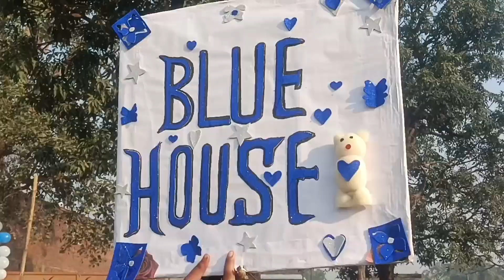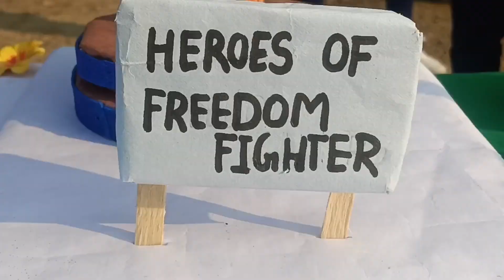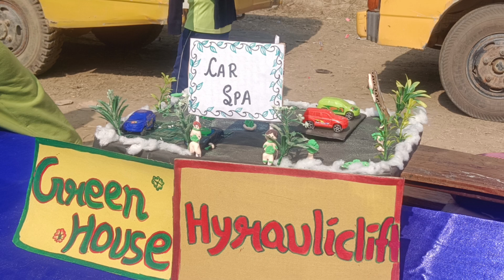Science Exhibition | Most Awarded Science Exebition | Gurukul Convent school